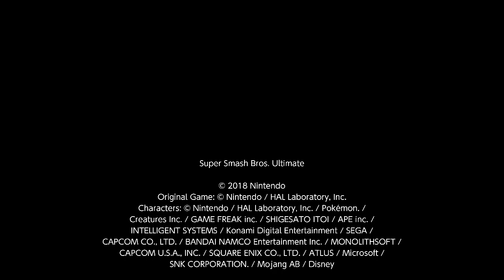Super Smash Bros. Ultimate For Fun Battle Arenas #6123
NagiSabrina2

We are jumping this PAC-MAN player here.

This match was in Nagisu's Arena and I am Hero.